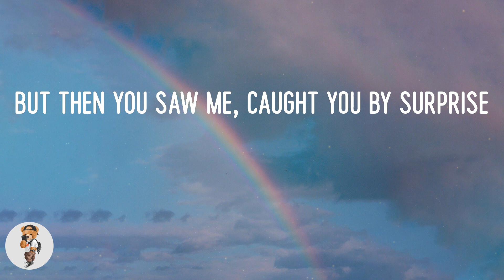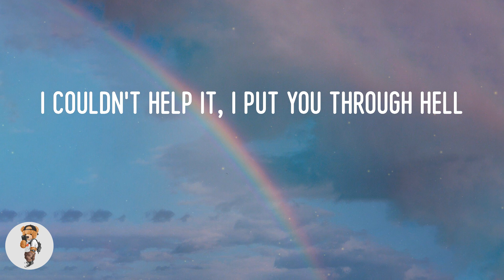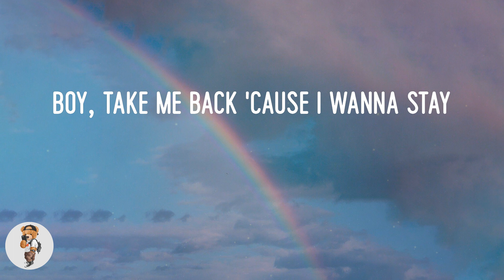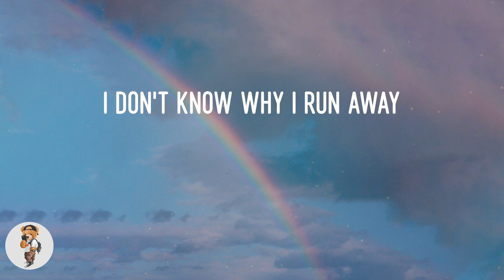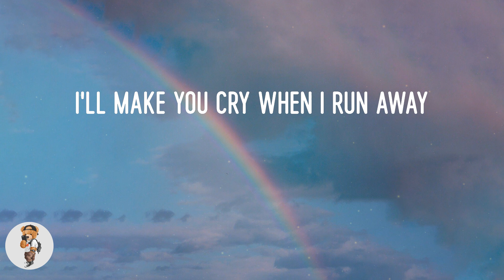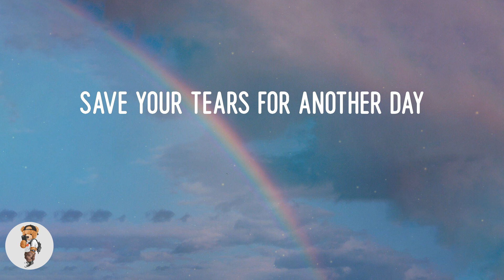The Weeknd - Save Your Tears (Lyrics)